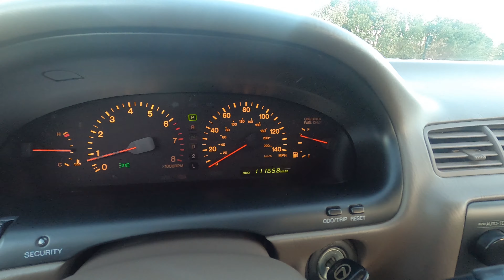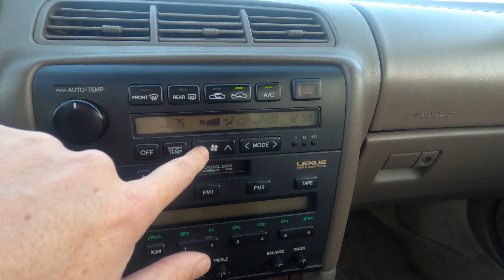1994 Lexus ES300 Walk Around Tour and Short Drive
A clean one owner Second Gen Lexus ES in a fairly uncommon two tone color combo. This will not be the most exciting video you will watch today.